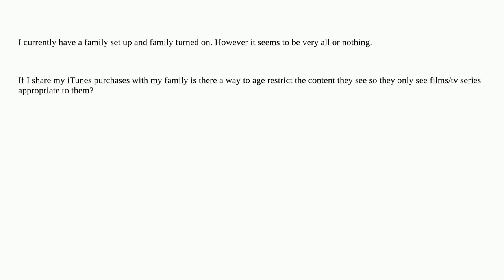Apple: Family Sharing Age Appropriate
Family Sharing Age Appropriate

A special thanks goes out to the awesome community

  itunes family-sharing